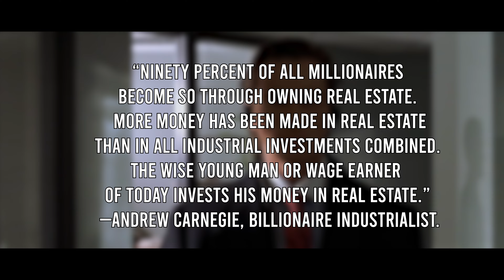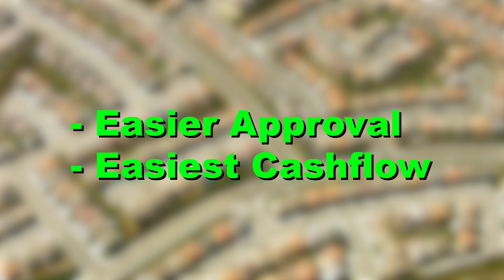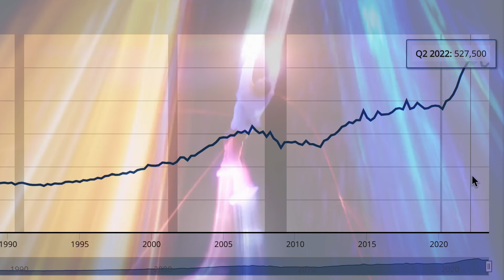How I Made My First Million in my 20's